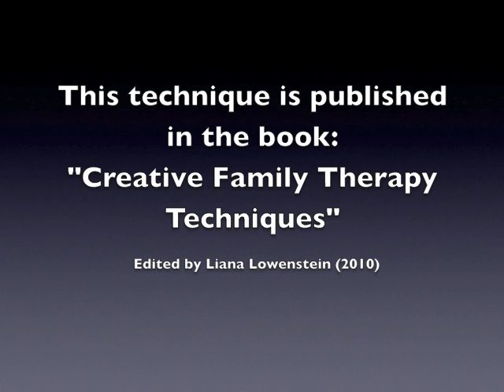Family Therapy Technique: What Would They Say?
"What Would They Say?" is a family therapy technique to assess family dynamics and increase open communication. It can be used by family therapists in a wide variety of settings. This technique was developed by Greg Lubimiv and is published in the book "Creative Family Therapy Techniques" edited by Liana Lowenstein (2010).